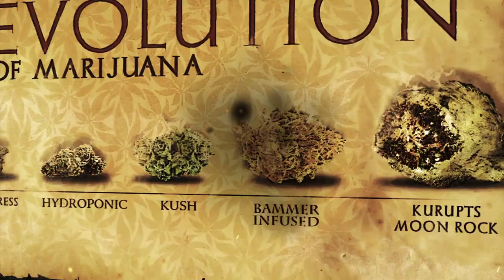How MoonRocks was created!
Californicated by Dr. Zodiak
Voice by Eli Jackson aka El Toro
Moon Rocks Moon ROck